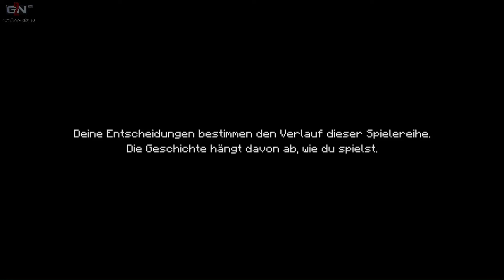Angezockt Minecraft: Story Mode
Alessandro und Steven haben Minecraft: Story Mode angezockt. Ob das Spiel was taugt sagen euch die beiden und zeigen euch die ersten 30 Minuten.